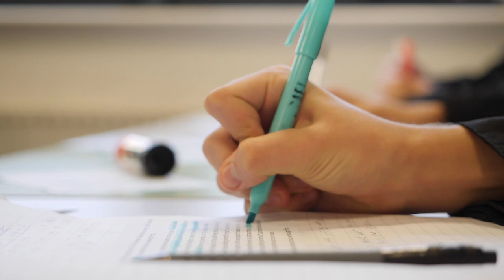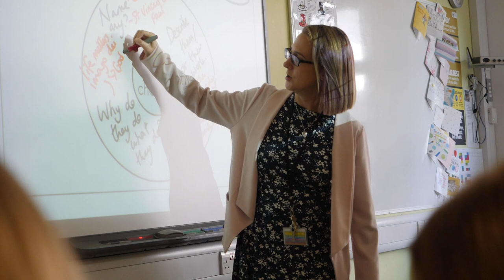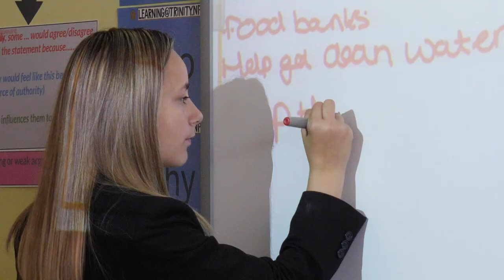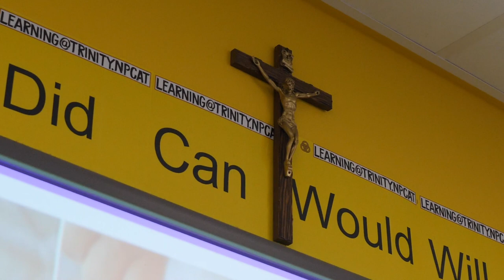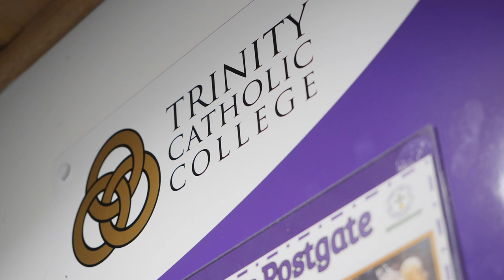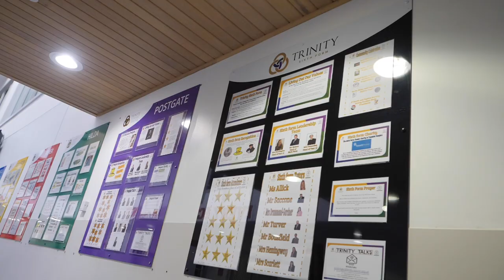Trinity Catholic College - Deputy Headteacher